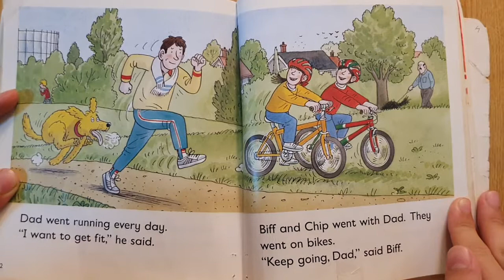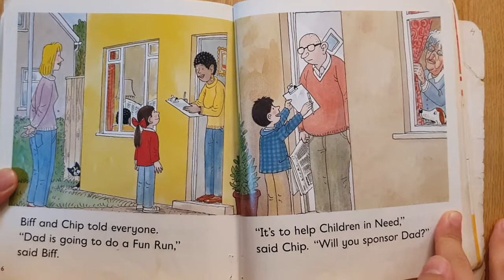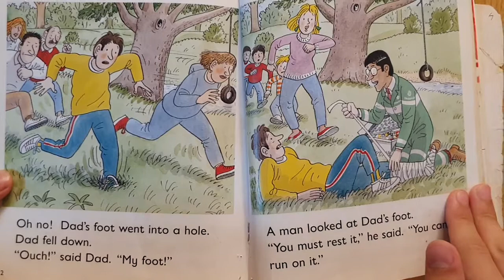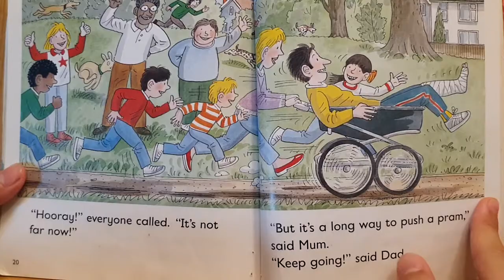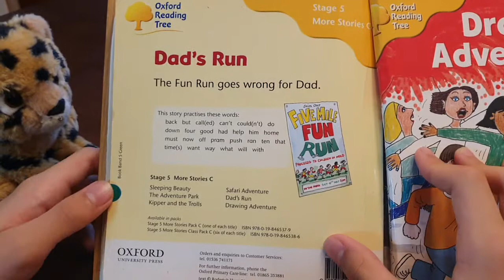[Audiobook] 'Dad's Run' OTR 5 - C5/Oxford Reading Tree 옥스퍼드리딩트리 5